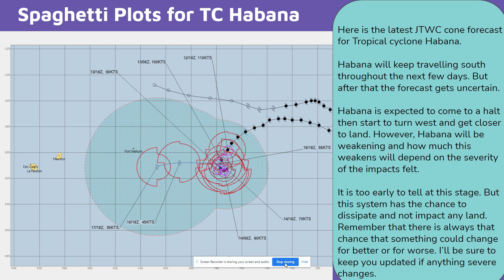Sudden Change in Tropical Cyclone Habana Track Could Have it Moving Towards Mauritius and Rodrigues?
Cyclone Habana's forecast has suddenly changed now showing a westward turn I will keep you updated on this.
Note this could weaken before impacting land. It's a long way off so don't take this forecast too literally.